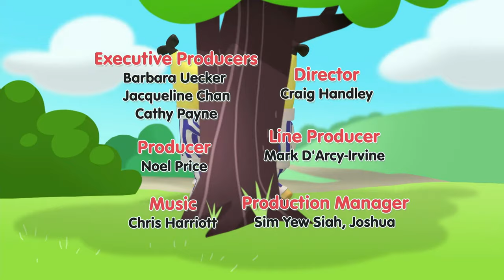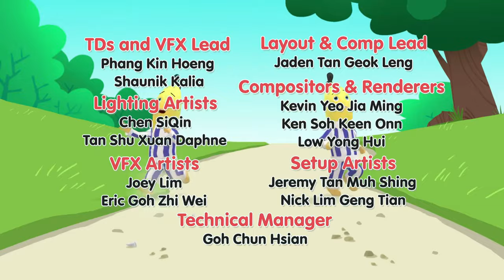Detective Bananas On The Case! | Bananas in Pyjamas Season 2 | Full Episodes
When some mysterious holes suddenly appear in the park, the Banana Detectives are on the case...